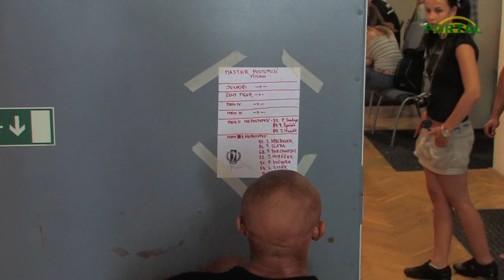NABBA 2010 v Líšni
MEZINÁRODNÍ MISTROVSTVÍ ČESKO-SLOVENSKO v kulturistice a fitness federace NABBA 2010 v Brně-Líšni.